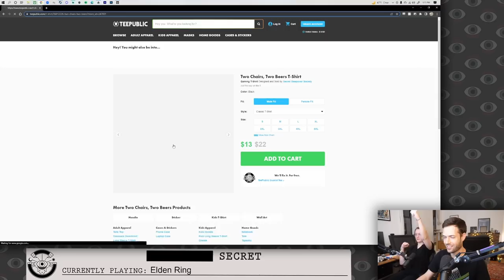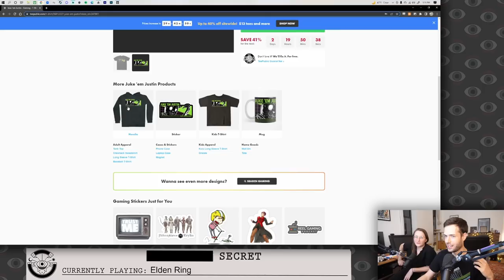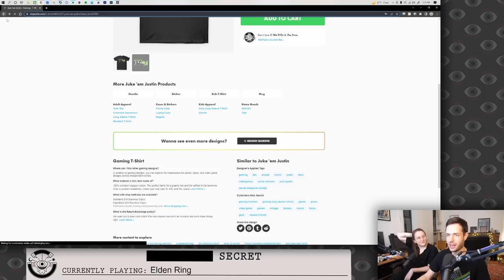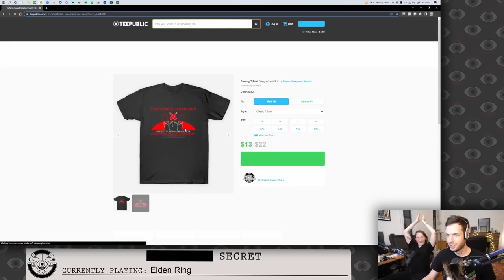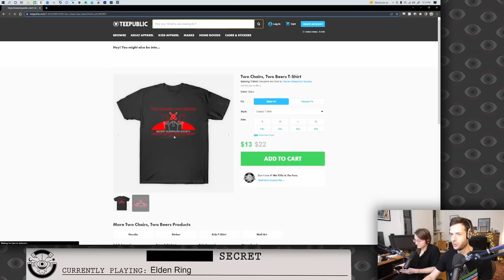Liurnia? I Hardly Nernia! In ELDEN RING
Elden Ring All NPC Quest (Part 5), originally streamed November 23rd, 2022

Timestamps:
0:00:00 Intro?
0:03:16 Intro
0:07:23 New Merch!
0:08:36 Intro
0:13:49 Reading subs
0:16:39 Intro
0:18:19 First part of the stream
0:31:11 Warning - Violent finger damage
0:31:36 First part of the stream
0:33:07 Ad break
0:38:10 Second part of the stream
1:19:22 Warning - Jacob mouth sounds
1:19:33 Second part of the stream
1:19:44 Ad break 2: Revengance
1:23:22 Third part of the stream?
1:31:41 Warning - Nasty hands
1:35:12 Third part of the stream?